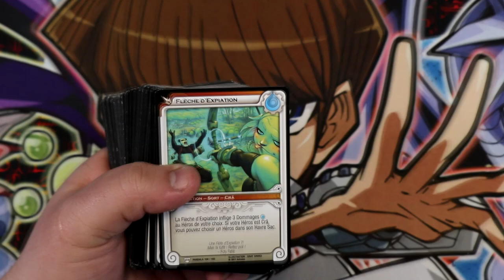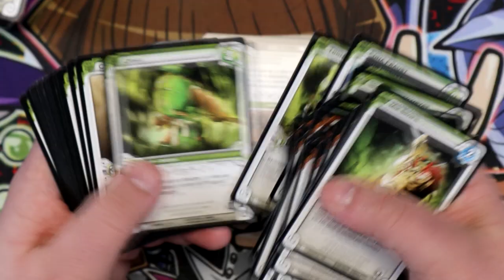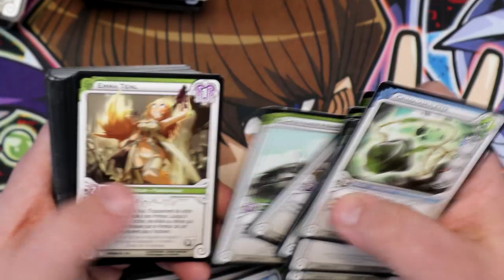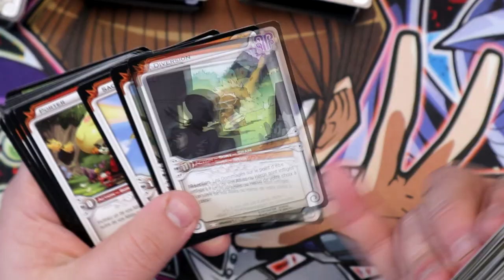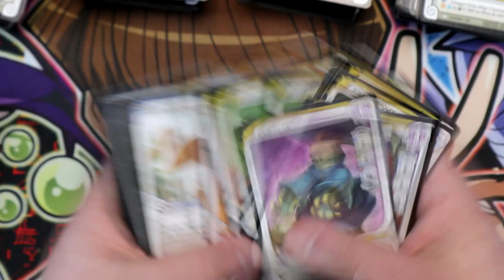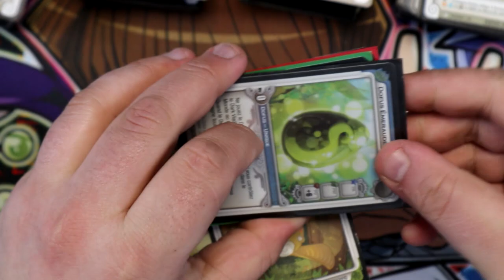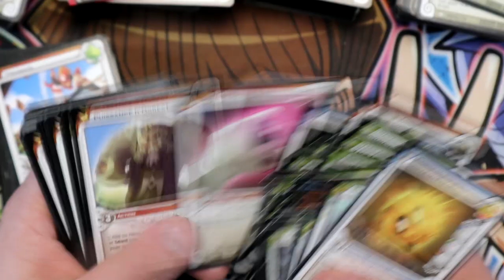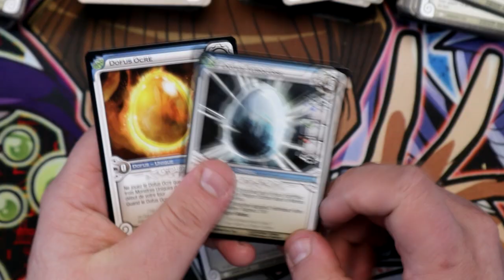CETTE COLLECTION CONTENAIT DES CARTES QUE VOUS NE CONNAISSEZ PAS ! 😯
Dans cette vidéo on déballe ensemble mon dernier achat, un gros lot de cartes provenant du TCG Wakfu ! Vous connaissiez ?